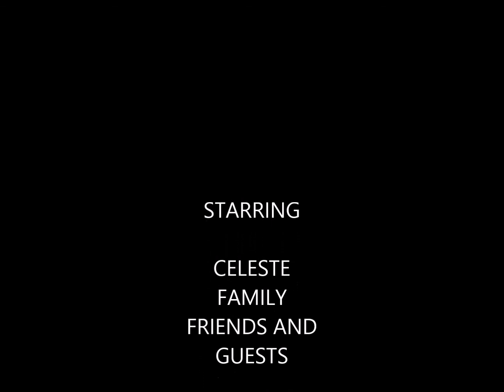CELESTE HALL 3